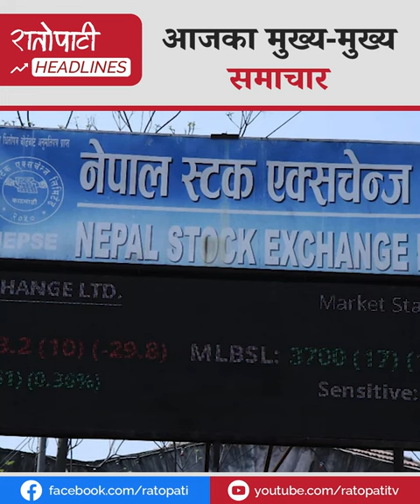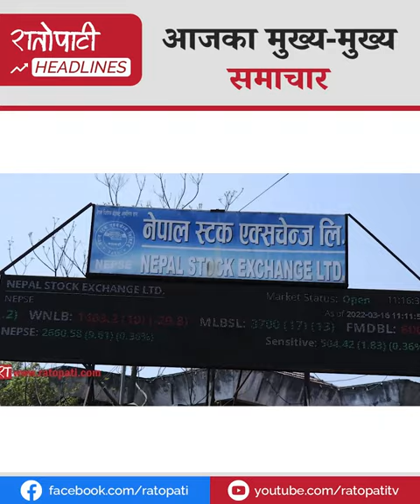मन्त्री हेरफेरमा प्रचण्डको इच्छामाथि देउवा बने बाधक, सांसदहरू नआएपछि समितिको बैठक नै स्थगित